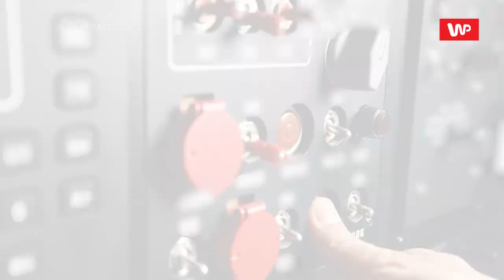Chiny straszą Tajwan. Gorąco wokół Cieśniny Tajwańskiej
Zajrzyj na kanał @WirtualnaPolskaNews
Pomimo zakończenia wojskowych manewrów Chin wokół Cieśniny Tajwańskiej, u wybrzeży wyspy nadal pływają okręty Pekinu. Agencja Reutera udostępniła nagranie, na którym widać chińską flotę morską i samoloty bojowe nagrane w pobliżu Tajwanu. Władze W Tajpej przekazały, że Chiny nie wycofały swoich wojsk z regionu, po tym jak w poniedziałek dobiegły końca ćwiczenia, podczas których przeprowadzono m.in. symulację blokady Tajwanu. Tajwańskie wojsko przy współpracy z amerykańską flotą z niszczycielem USS Milius na czele, naliczyło dziewięć okrętów i 26 samolotów bojowych Chin, które już dawno powinny opuścić ten teren. Prezydent Tajwanu Tsai Ing-wen potępiła testy, stwierdzając, że prowadzą one do destabilizacji sytuacji na Tajwanie i w regionie. Tymczasem Pekin odniósł się do dych zarzutów, argumentując je "dbaniem o bezpieczeństwo" Chin i "zapewnienia bezpiecznej" żeglugi po wodach Południowochińskich.